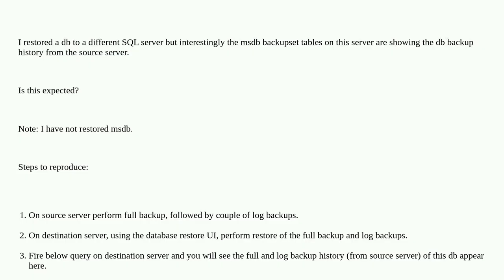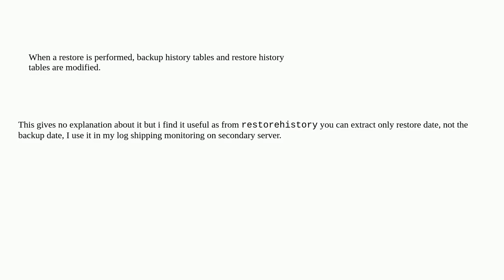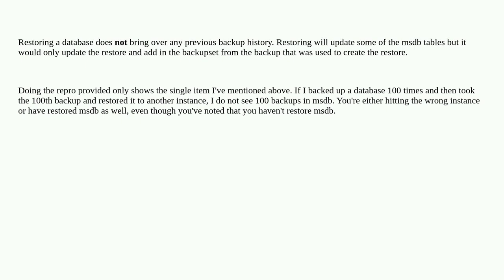Dba: Why does restoring a database on a different server bring in the backup info into the msdb d...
Why does restoring a database on a different server bring in the backup info into the msdb db of new server?

A special thanks goes out to the awesome community

  backup sql-server restore sql-server-2019